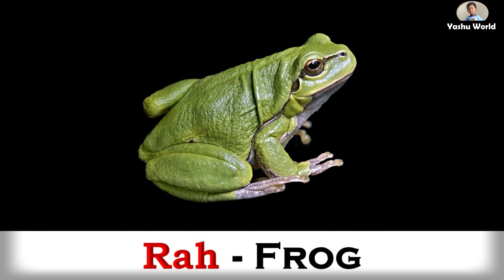Xoolaha badda - Sea Animals in Somali & English